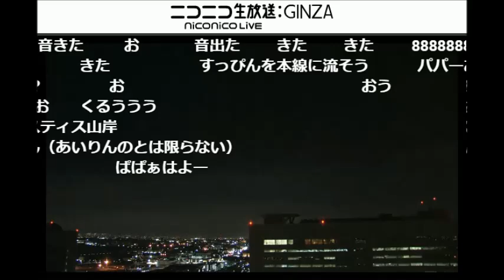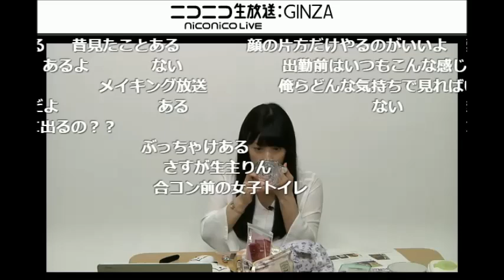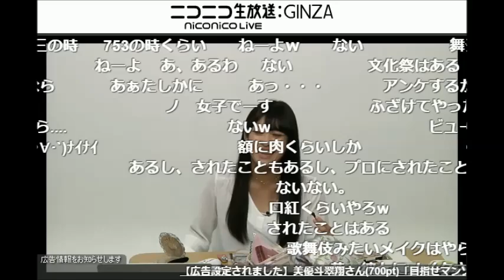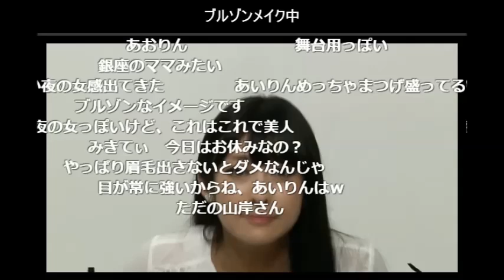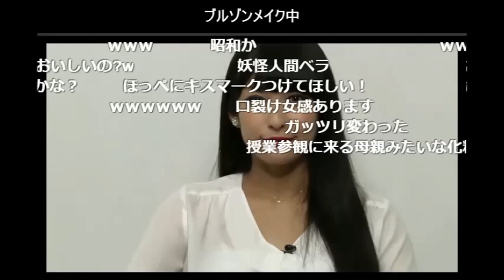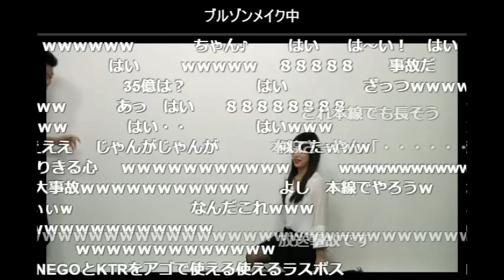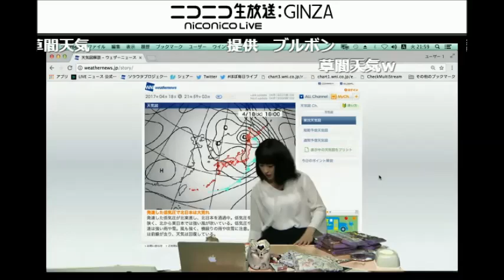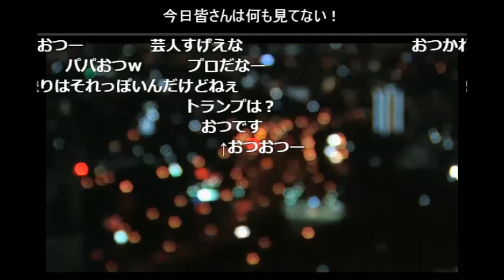ニコウェザー5（GO） 第20回 【35億】山岸愛梨 20170418放送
2017年4月18日放送
今回の放送はラスボス・あいりんこと、山岸愛梨さんが担当
すっぴんのあいりんがブルゾンちえみメイクに挑戦